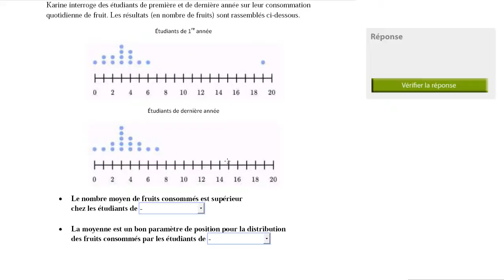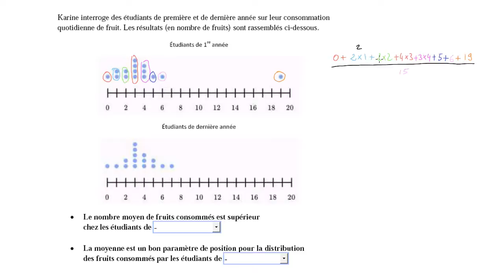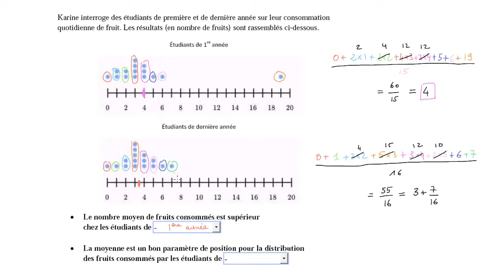Comparaison des moyennes de deux séries statistiques